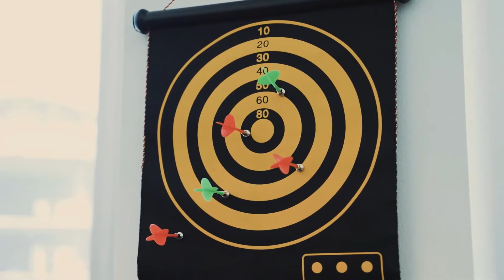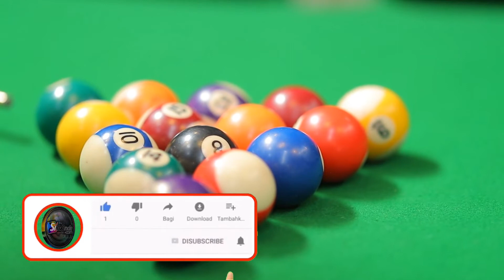El marcador de la vida • Mensaje para HOY • Ricardo De Antuñano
• Cuando hablamos de marcadores, nos referimos a aquellos tableros que reflejan el marcador de un partido y no necesariamente a un instrumento de pintura, que paradójicamente tambien nos invita a escribir en tableros números que motivan a los jugadores a remontar con la intención de ganar el juego. es en este sentido que Ricardo de Antuñano nos sumerge en una alegoría que nos permite determinar cómo medir nuestras fuerzas del interior contra nuestros propios miedos en contra, como el equipo opositor a derrocar. Excelente manera que nos facilita el alcanzar nuestros más valiosos objetivos, como un juego mental constante que implica tener al mejor adversario, ¡Nosotros mismos! para enriquecer el alma de quienes somos echados para adelante. El marcador de la vida, es un verdadero cambio de pensamiento que nos brinda la posibilidad de ganar el mejor partido de nuestra propia existencia. Juguemos ahora nosotros mismos con el corazón en la mano.

Material de video libre de derechos de autor, usado en esta obra audiovisual descargado de